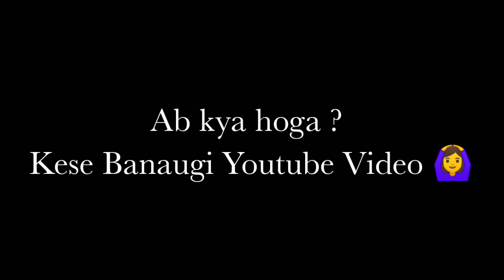Ab Kya Hoga🙄 Kese Bnaungi Youtube Video 🙆😭// Village mom shalini